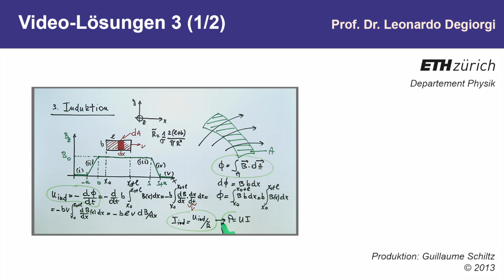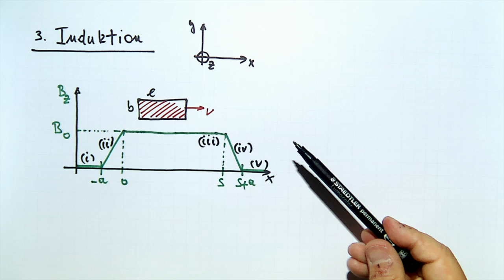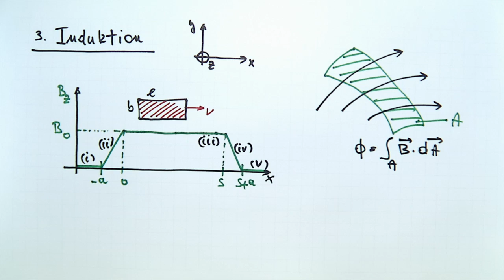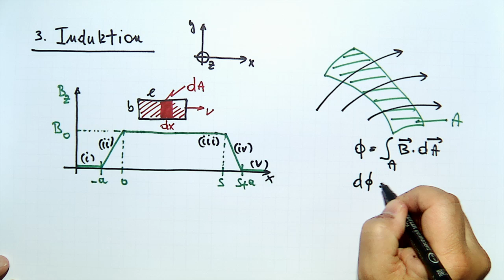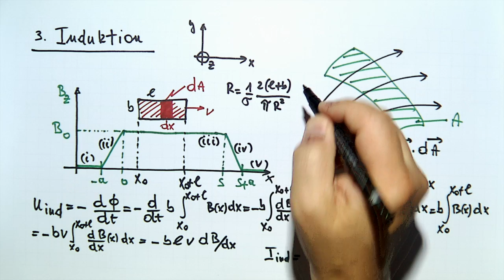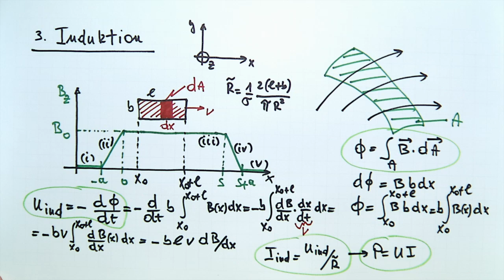10: (Teil 1) Induktion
Induktion (Teil 1)